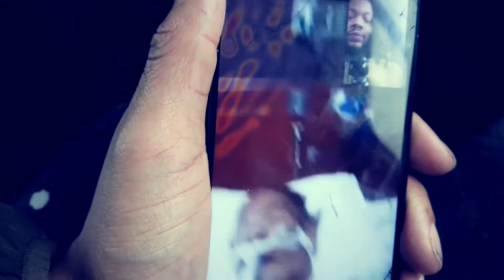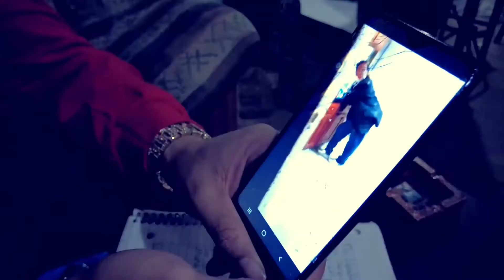This week we bring you a previously recorded interview with colleague C-Mill$.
We're back with another episode of the Best of the Best TV podcast. This week we bring you a previously recorded interview with colleague C-Mill$.
He touches on new music, passing of his mother and more!!!
Tune in.
Listen to our past podcasts here: